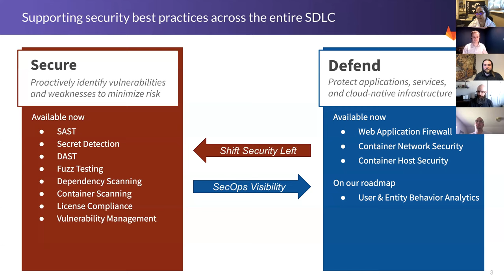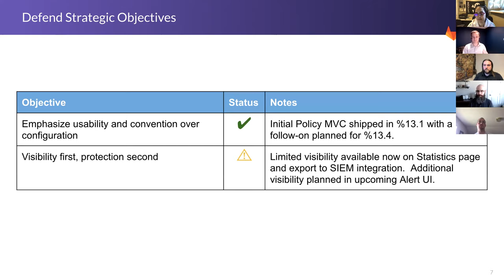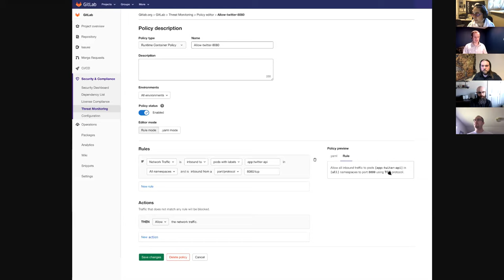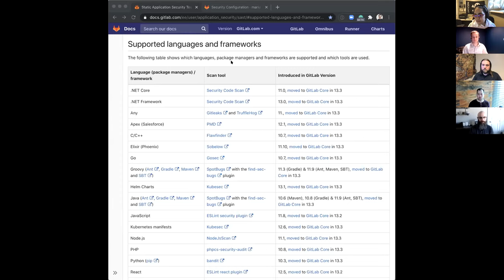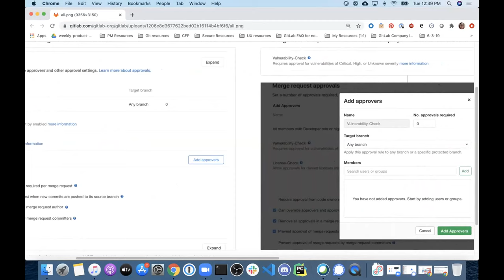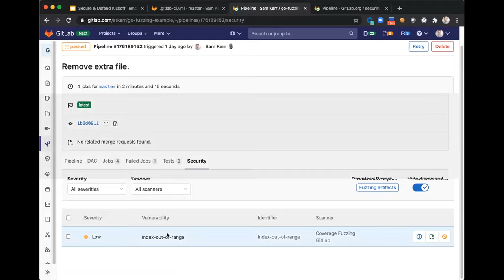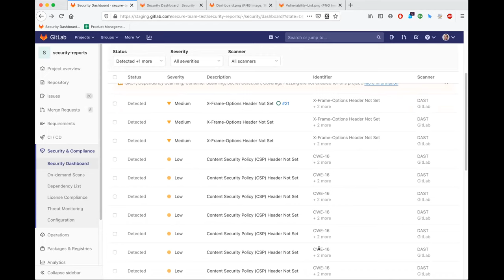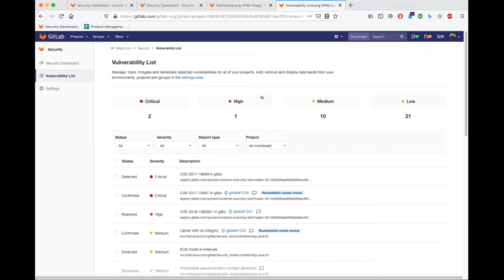GitLab 13.4 Kickoff - Secure & Defend Stage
Stage Kickoff for 13.4!
Secure:Static Analysis
Secure:Dynamic Analysis
Secure:Composition Analysis
Secure:Fuzz Testing
Secure:Threat Insights
Secure:Vulnerability Research
Defend:Container Security